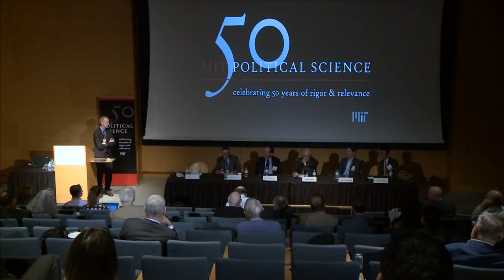Panel 3 Q&A